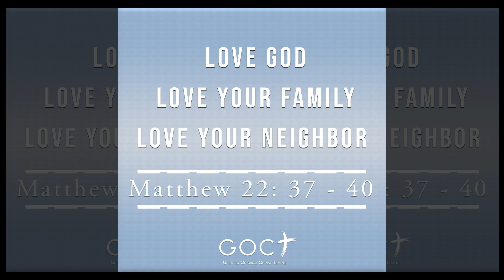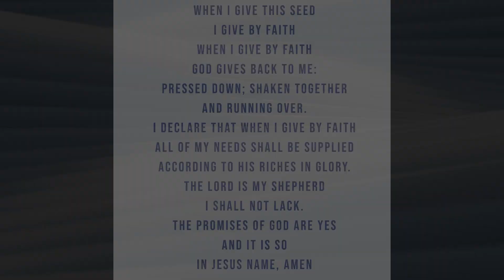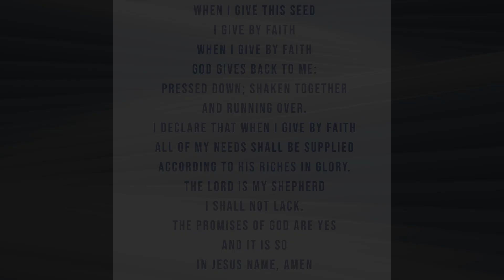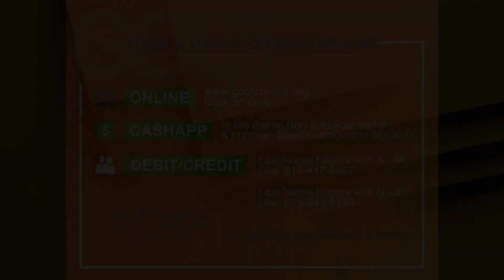Kingdom Impact Virtual Service 11-21-21